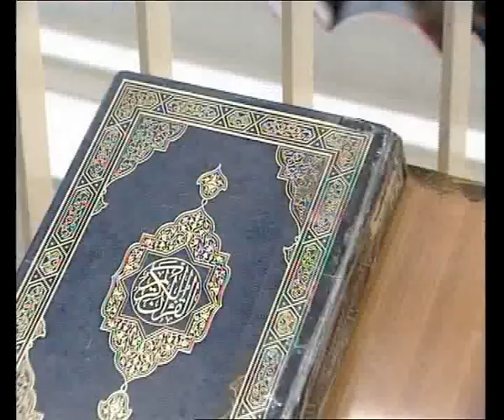الحكم العطائية للعلامة البوطي | الدرس 238 - الحكمة 214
الدرس الثامن والثلاثون بعد المئتين من سلسلة شرح الحكم العطائية للإمام الشهيد البوطي
- شرح الحكمة الرابعة عشر بعد المئتين :
(متى وردت الواردات إليك، هدمت العوائد عليك، إن الملوك إذا دخلوا قرية أفسدوها)